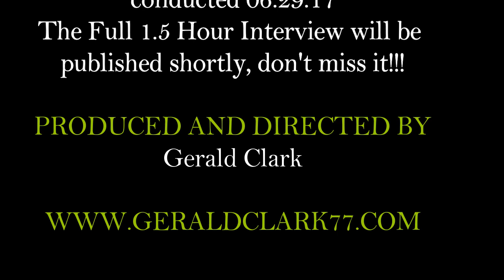Announcing Gerald Clark and Matt LaCroix Epic Dialog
This is only a short preview using some funny avatars to test out some lines and facial expression in Iclone 7.
On behalf of 7th Planet Broadcasting, Gerald Clark and Matt LaCroix recorded a 1.5 hr long deep dialog discussing how mankind has and is still being used as expendable cannon fodder, AKA pawns in a chess game, by the Anunnaki clans at war.
While doing tutorials on the new Iclone Version 7 involving global lighting, decided to use some of the standard goofy avatars provided and have them do a few lines of the opening dialog that may raise some eyebrows on the national holiday in the USA, 4th of July Independence Day.  All light is coming from the fireplace and a set of back windows out of view.  Love it!
Matt LaCroix played host and organized the initial bullet points for the discussion.  Always enjoy working with Matt since doing the Anunnaki 7-episode Series last year.  Watch for the full show uploaded here shortly.